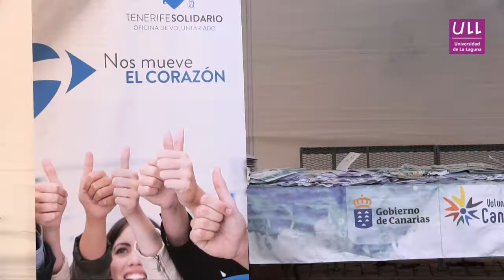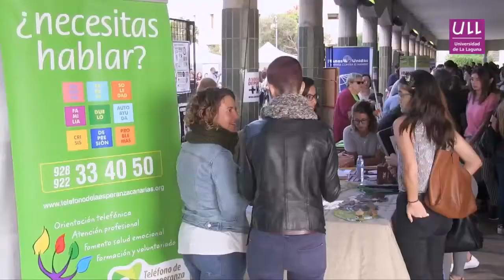II Feria del Voluntariado y la Solidaridad 2017